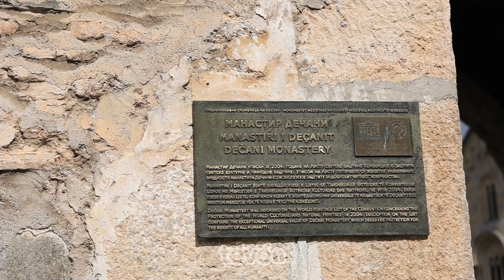Escobar dhe Hovenier vizituan Manastirin e Deçanit një ditë pasi 24 hektarë tokë i kaluan në pronësi